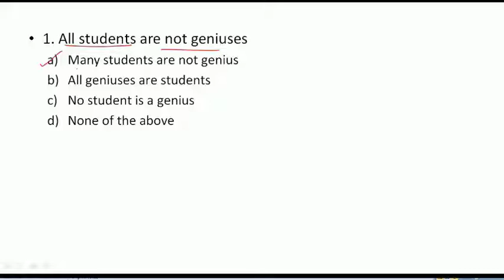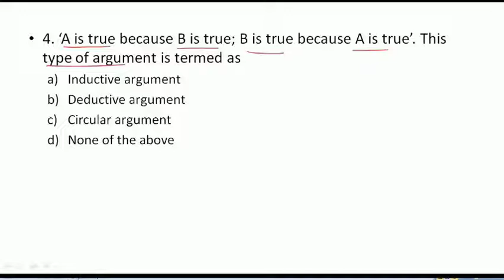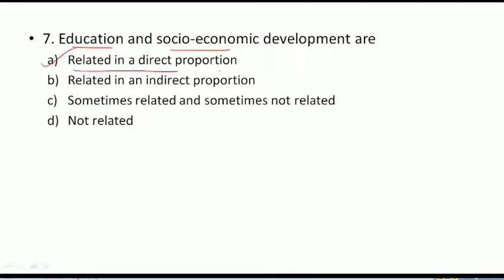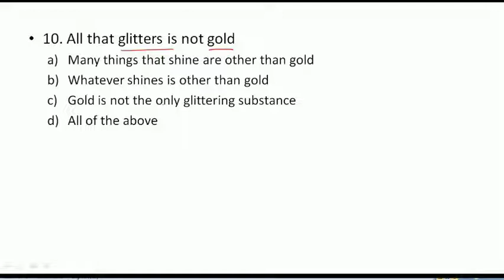AP SET Exam Paper 1 Crash Course in Telugu | Logical Reasoning Part 4 | UGC NTA NET 2020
In This Video we have discussed about Logical reasoning Part 4 Which Are Very Useful for Andhra Pradesh State Eligibility Test Examination 2020(AP SET EXAM 2020).Questions Are Solved with Very Clear Explanation in Telugu and Also with Tips and Tricks to Boost Your Preparation. UGC NTA NET 2020
వద్ద డౌన్‌లోడ్ చేసుకోవచ్చు.
డౌన్‌లోడ్ చేసుకోవడానికి మా యాప్ క్లిక్ చేయండి హెట్ప్స్: // చెల్లింపు కోర్సు కోసం మా వెబ్‌సైట్‌ను సందర్శించండి